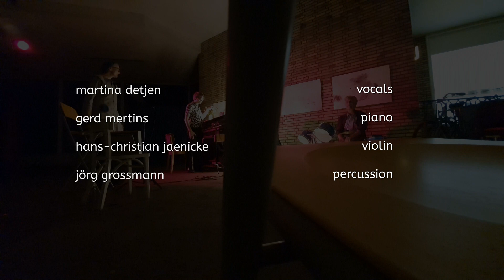Session B1 Sommerfest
martina detjen    |    vocals
gerd mertins    |    piano
hans-christian jaenicke    |    |violin
jörg grossmann    |    percussion